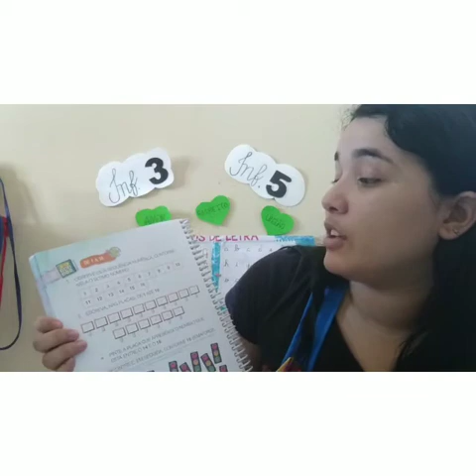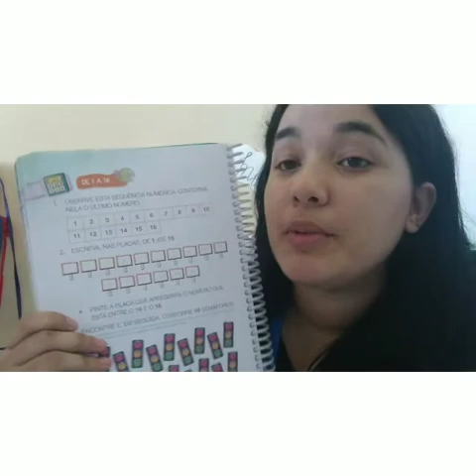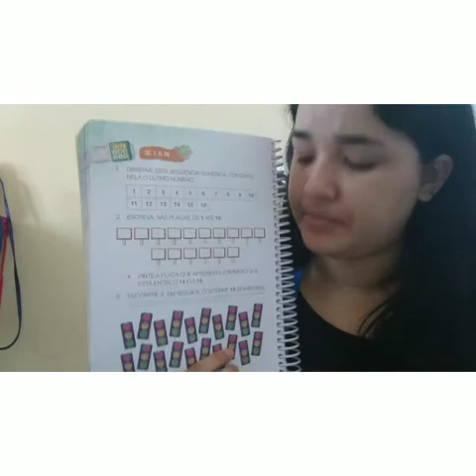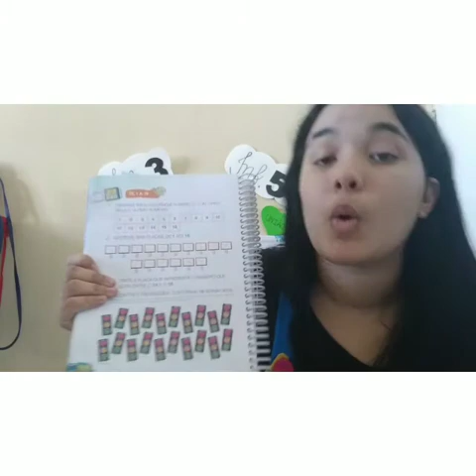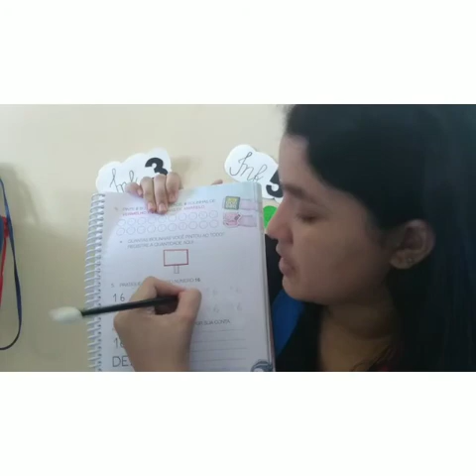Infantil 5 - Matemática - 15/06/2020